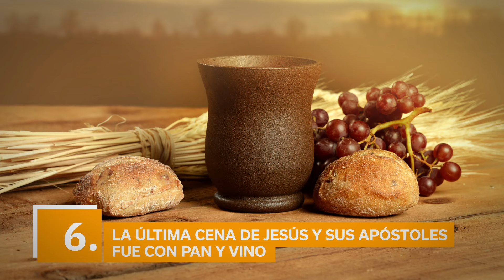Curiosidades de La Última Cena 🍷| Todo sobre el cuadro de Da Vinci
Como si La Última Cena ya no fuera lo suficientemente famosa, en el 2003 Dan Brown publicó su novela El Código Da Vinci y el mundo entero volcó su vista hacia las obras de este autor. ¡Tiempo después le hicieron una película! Pero bueno, al caso, muchas personas quisieron empezar a seguir las pistas y entró un afán por develar los secretos de estas obras. Hoy en Supercurioso, si bien no vamos a revelar la ubicación del Santo Grial (Aun si la supiéramos, tampoco te la diríamos. Es un secreto de la Órden del Temple), descubriremos algunas de las mas emocionantes curiosidades de La Última Cena del genio italiano Leonardo Da Vinci.